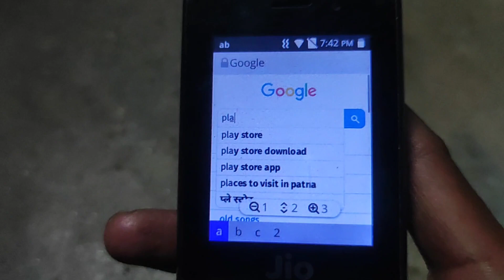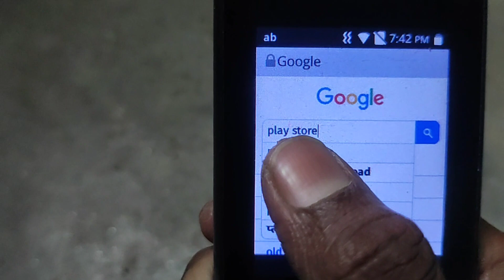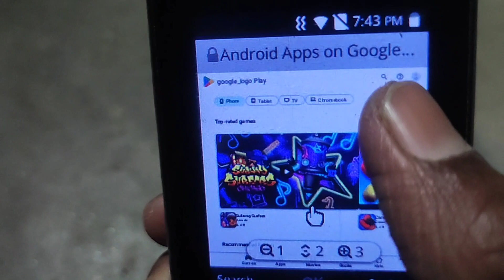jio phone play store kaise download karen | Jio Phone Update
Hello friends welcome to may channel

आज हम आपको बताएंगे कि जियो फोन में प्ले स्टोर को कैसे डाउनलोड करें जियो फोन में प्ले स्टोर को डाउनलोड करने के लिए इस वीडियो में हम आपको पूरी जानकारी देने वाले हैं अगर आप अपने जियो फोन में प्ले स्टोर को चलाना सीखना चाहते हैं कि वीडियो कॉल आज तक देखे ताकि आपको पूरी जानकारी हासिल हो सके और जियो फोन में प्ले स्टोर को यूज कर सके इस वीडियो में हम आपको जियो फोन में प्ले स्टोर को चलाने के बारे में बताएंगे कि जियो फोन में प्ले स्टोर को कैसे चलाया जा सकता है

YouTube search

jio play store download

play store install in jio phone

how to download play store app in jio phone

jio store app download

jio phone apps download

jio phone apps install

jio phone google play store download

jio phone google play store online

jio phone google play store install

install play store jio phone

play store

jio phone play store app

jio phone mein play store

jio phone me play store

new update jio phone 2023

play store update jio phone 2023

Thank you Friends Mere channel per aane ke liye बहुत-बहुत dhanyawad